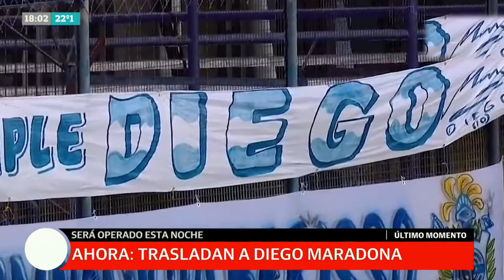El traslado de Diego Maradona a la Clínica Olivos: será operado por un hematoma subdural